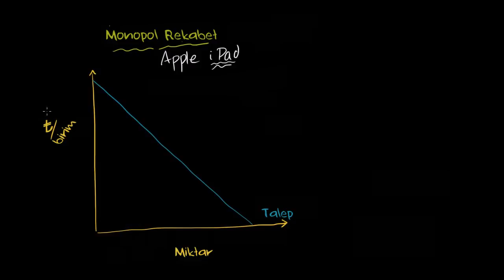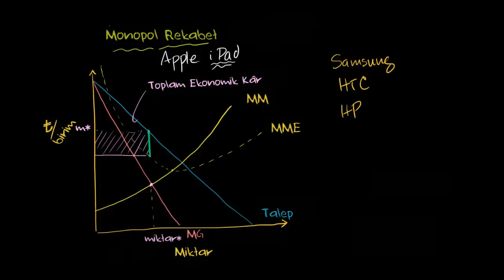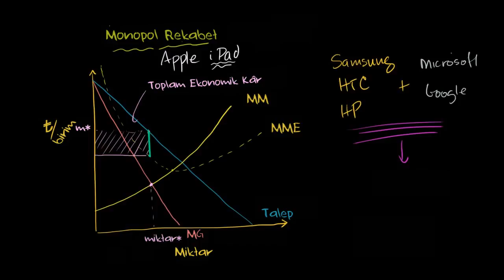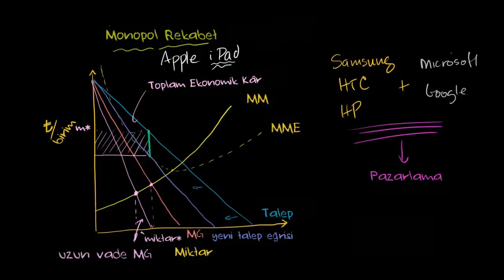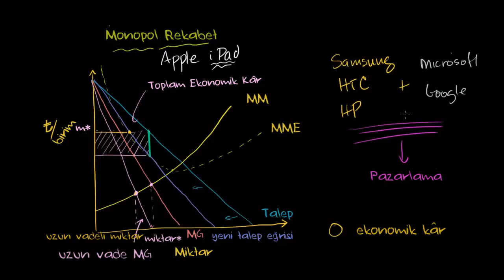Tekelci Rekabet ve Ekonomik Kâr (Mikroekonomi / Rekabetin Çeşitleri)